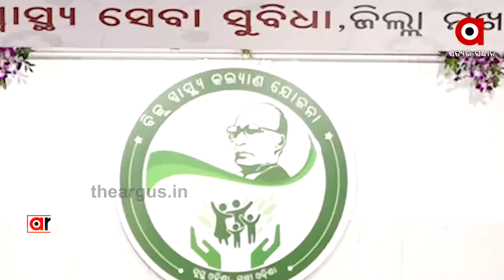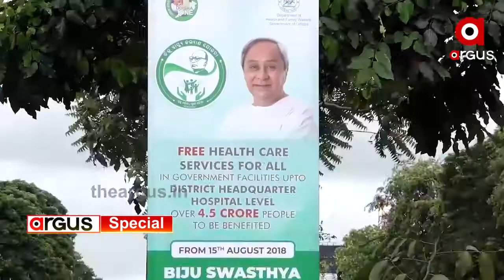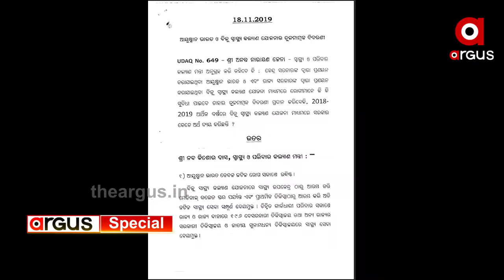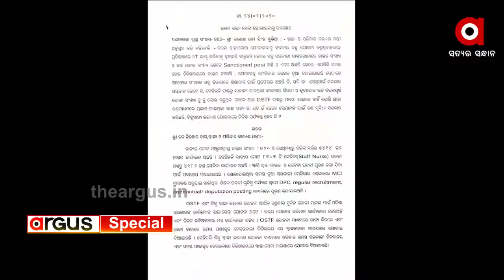ରାଜ୍ୟରେ ସ୍ବାସ୍ଥ୍ୟସେବାର ଦୁଃସ୍ଥିତି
ରାଜ୍ୟରେ ସ୍ବାସ୍ଥ୍ୟସେବାର ଦୁଃସ୍ଥିତି । ଗରିବଙ୍କୁ ସ୍ବାସ୍ଥ୍ୟସେବା ମିଳୁନଥିବା ବେଳେ ବିଜୁ ସ୍ବାସ୍ଥ୍ୟ କଲ୍ୟାଣ ଯୋଜନାକୁ ନେଇ ବଡ ବଡ ବୟାନବାଜୀ ଦେଉଛନ୍ତି ସ୍ବାସ୍ଥ୍ୟମନ୍ତ୍ରୀ । ସରକାରଙ୍କ ଘୋଷଣା ଓ ବାସ୍ତବତା ମଧ୍ୟରେ କେତେ ଫରକ୍ ରହିଛି ଦେଖିବା ଆମର ଏହି ରିପୋର୍ଟରେ.

ArgusNews Odisha Health_Dept Argus_SpecialWatch all the current, latest and breaking news only on "TheArgus.in" LIVE TV. The one-stop destination for LIVE news on politics, entertainment, sports, gadgets, and business.